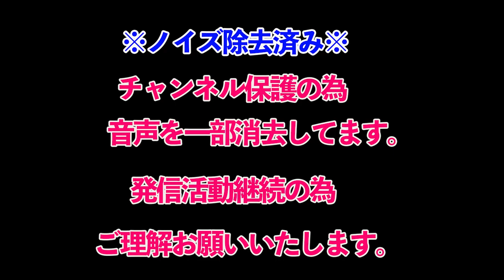【参政党】トランプ大統領 や世界中のナショナリストと繋がる！神谷宗幣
当チャンネルは武田線も所属する参政党演説動画、武田邦彦先生の興味深いお話、考え方をもっと多くの人々に知ってもらい、なかなか地上波放送では放送できにくい、現代社会の真実を広めるための　武田邦彦先生、参政党のファンチャンネルです。